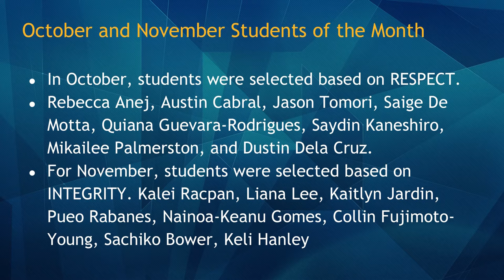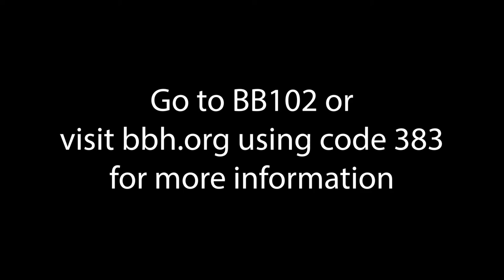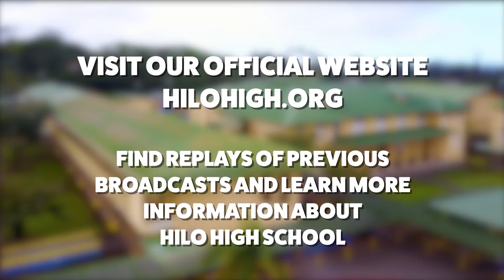12/19/2018 KVIKS Bulletin